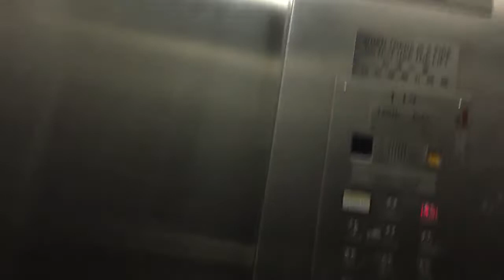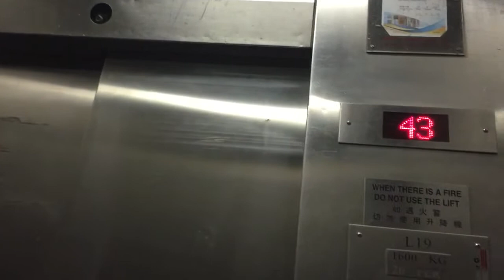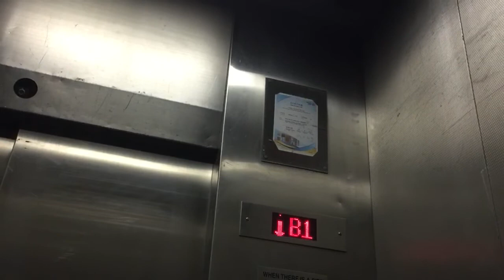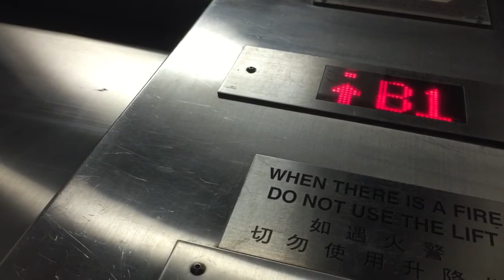中環公爵大廈Schindler高速貨用升降機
投入服務日期:1980年
途經層數:B1-B2,G,1-44